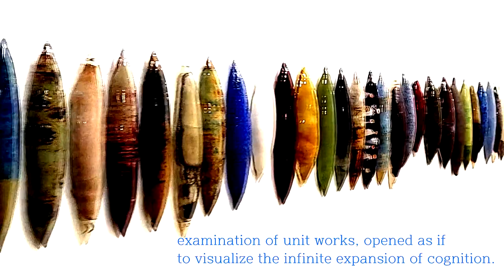14광주비엔날레 14_Gwangju_Biennale David_Zink_Yi 데이비드_징크_이 미술 예술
David Zink Yi

데이비드 징크 이는 집합적 도상화라고 할 수 있을 설치작업을 선보인다. 균일한 크기와 모양의. 그러나 내용과 의미와 시각적 나타남이 각기 다른 도자 작품들은. 인식의 무한확장을 시각화하려는 듯. 열립한 단위작품들의 일사불란한 집합적 사열로 보는 시선을 매료한다.

Zink Yi presents an installation work that can be called collective iconography. Ceramic works of uniform size and shape, but with different contents, meanings, and visual appearances, fascinate the viewer's gaze through the collective examination of unit works, opened as if to visualize the infinite expansion of cognition.

전체를 이루는 낱개의 도자작품들은 다양한 내용과 의미에도 불구하고, 전체의 부분으로서의 통합적 이미지를 보여준다. 벽면에 일렬로 나란히 걸린 작품은 작품들과 나란히 걸리거나, 스테디촬영을 통해서 시각효과가 극대화된다. 강점이기도 하고 약점일 수 있는 한계일 수 있다.

The individual ceramic works that make up the whole, show an integrated image as a part of the whole, despite their various contents and meanings. The visual effect of the works hung side by side on the wall, is maximized by walking side by side with the workets or by taking steady shots. It can be a limitation that can be both a strength and a weakness.